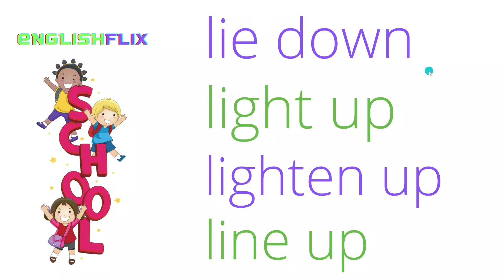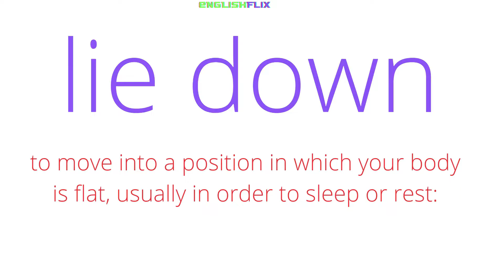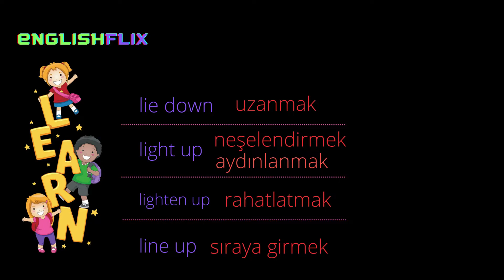ingilizce phrasal verbs konu anlatımı | englishflix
ingilizce phrasal verbs konu anlatımı ve phrasal verbs örnekleri. phrasal verbs anlamları. phrasal verbs çalışma. phrasal verb çeşitleri.  phrasal verbs konu anlatımı. phrasal verbs öğren. phrasal verb and meaning.